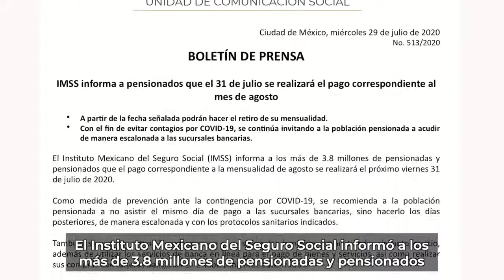IMSSinforma 29 de julio de 2020